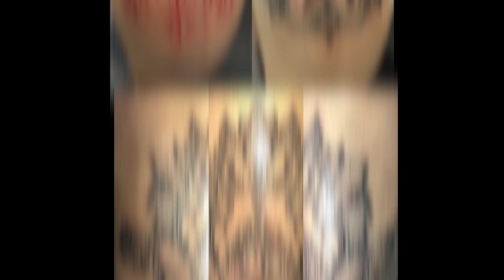Tattoo tv: Tattoomasters Anthony Mendoza / Mendoza Ink aus 64823 Groß Umstadt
Anthony Mendoza Mendoza Ink aus 64823 Groß Umstadt
Polynesisch Tattoo, Blackwork Tattoo, Dotwork Tattoo

Hiermit filmen wir:
* Haupt - Kamera
* 2.Haupt - Kamera
* VLOG - Kamera
* Action - Kamera

Geschäftliche Booking & Business:
►►►info(at)stichpunkt.tv

oder  Anfragen bitte direkt per Formular über unsere Webseite.

Unsere Videos enthalten Produktplatzierungen, die auf Partnerschaften von STICHPUNKT.TV und Werbebuchungen beruhen.